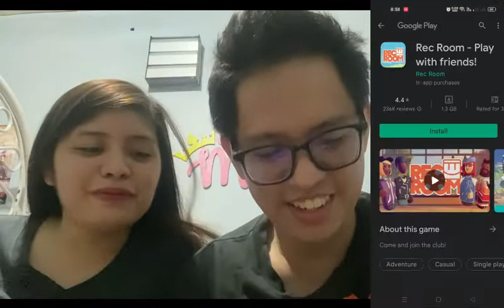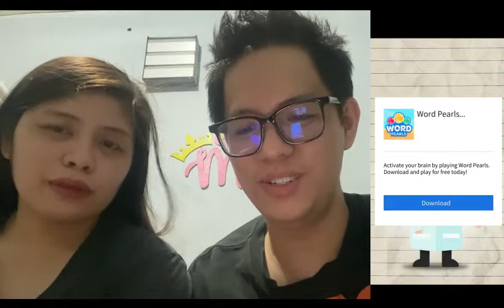The Singing Bee - Playing "Missing OPM Lyrics" - That's Ghe and Graymon